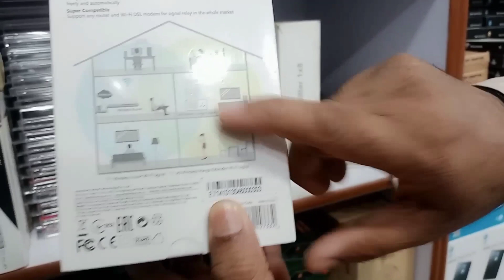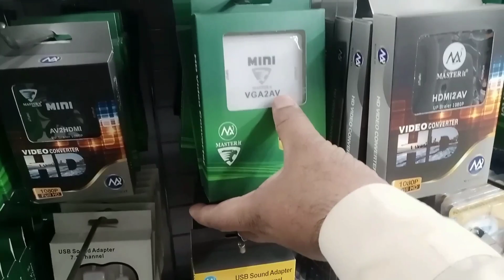Computer Accessories in Cheap Price | Mouse,Key,Board,HDMI,VGA,USB,Mic,Cable,hand free Part 2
Asalam o Alikum viewers I am your friend Waqas ( Waqas Bhatti My Channel)KARACHI COMPUTER ACCESSORIES Retailer & Wholesale X Box 360,Sony,PS4, Ps2, All Variety of Computer Accessories .
Address= Shop # F-126, 1st Floor Rainbow Center, Near Empress Market  Karachi, Karachi City, Sindh, Pakistan

Abdul qayyum : 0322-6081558/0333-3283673   (whats app)
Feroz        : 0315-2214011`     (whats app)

Google Coordinates =  24.86357,67.03065
BIG WHOLESALE COMPUTER ACCESSORIES All VARIETIES.
wholesale market in Karachi
Computer Accessories
mouse branded & New
Gaming Mouse
Mouse Pads
Gaming Mouse Paids
Key Board branded & New
Lighting Key Board
Gaming Key Board
Ear Phones
Data Cable
Charger Original
Speakers Original
Screen Protector For Laptop
computer accessories
wife Device
USB wireless adapter
USB wireless headphones
wife wireless device
USB wireless device
wireless Gaming
#2.4G Wireless Gaming Controller Game pad
Game pad,hand free,
hand free
HDMI cable to VGA
HDMI cable to USB
HDMI cable to android phone
HDMI cable to usb adapter
wireless mic boya
Original BOYA Recording Mic For YouTube Video
tp link device
Data cables
Bluetooth USB
USB and Memory Card 16gb,32gb,64gb,128gb,256gb,
USB WiFi Dongle
Coin-Sized Tracking Device
Branded VGA Cable
Power Cables Brand New
Network Cable Connectors
System Battery
Card Reader